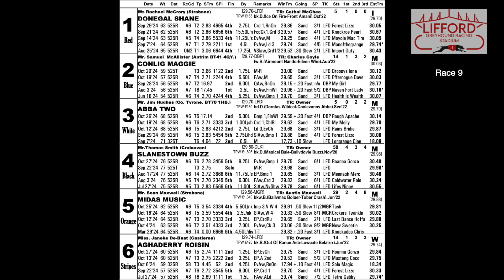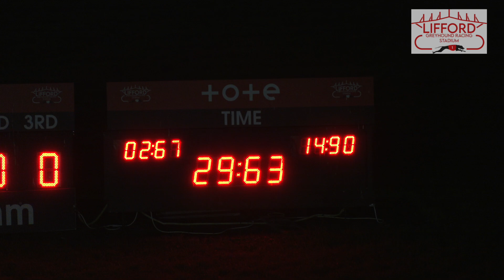Sunday 3rd November 2024 | Race 7 | ABBA TWO